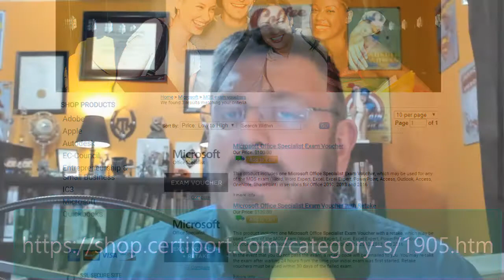Thank You and Good Bye For Now (10.01) - Microsoft Excel: From Beginner to Certified Professional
Thank you so very much for taking my course. Finally, if you take the MOS exam and pass it, send me a picture. I love to celebrate my students’ successes.